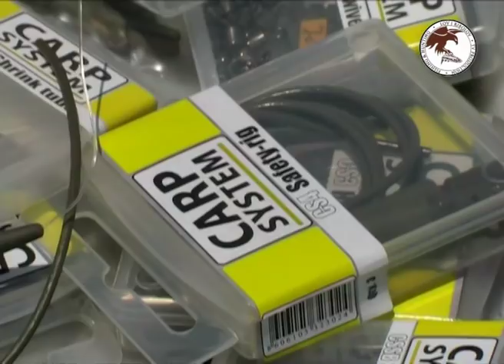Pecanje šarana - Vojvodina - Jezero Čepel | Dubinsko pecanje - Šaranski sistemi | Carp fishing